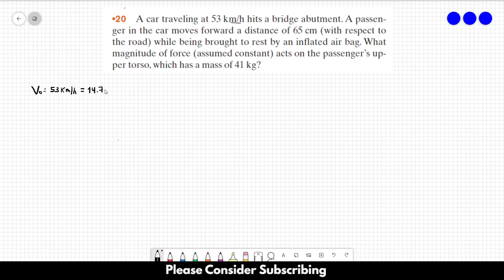HALLIDAY SOLUTIONS - CHAPTER 5 PROBLEM 20 - Fundamentals of Physics 10th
A car traveling at 53 km/h hits a bridge abutment.A passenger in the car moves forward a distance of 65 cm (with respect to the road) while being brought to rest by an inflated air bag.What magnitude of force (assumed constant) acts on the passenger’s upper torso, which has a mass of 41 kg?